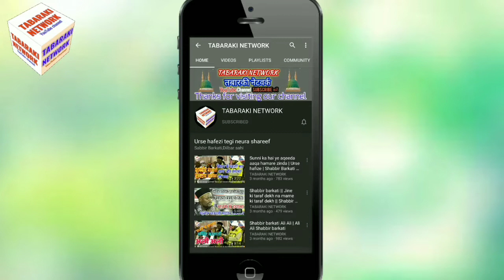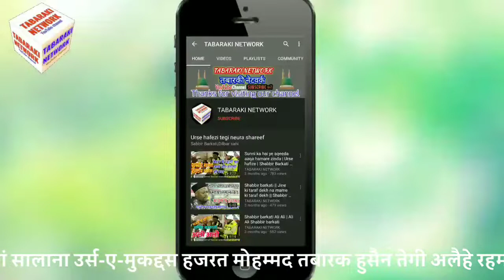Bakhte khufta ne mujhe roze pe jaane na diya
Bakhte khufta ne mujhe roze pe jaane na diya • Akmal Vaishalvi

Writer: Mustafa Raza Khan
Artist: Akmal Vaishalvi
Music Publisher: TABARAKI NETWORK

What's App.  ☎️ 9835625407